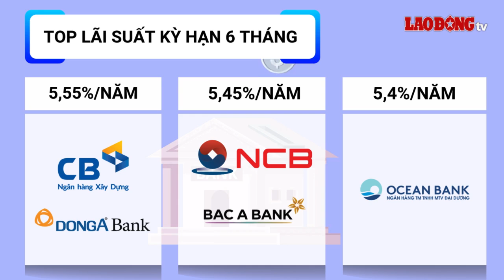Lãi suất 14.10: 3 ngân hàng tăng lãi, nên gửi tiền ở đâu? | Báo Lao Động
BÁO LAO ĐỘNG | Lãi suất tiết kiệm 14.10: Thị trường ghi nhận 3 ngân hàng tăng lãi suất kể từ đầu tháng 10, gửi tiền tiết kiệm ở đâu hời nhất?

* Đường dây nóng: 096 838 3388